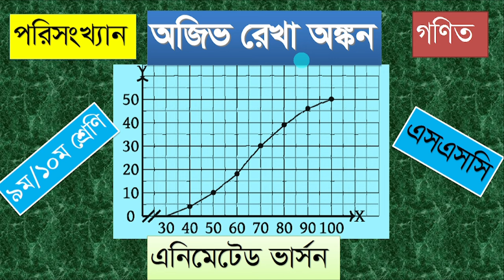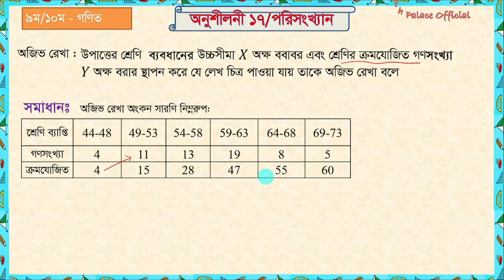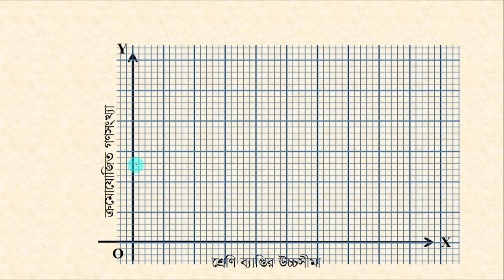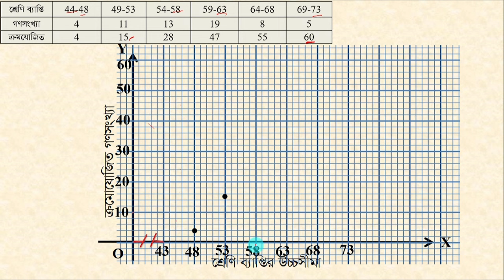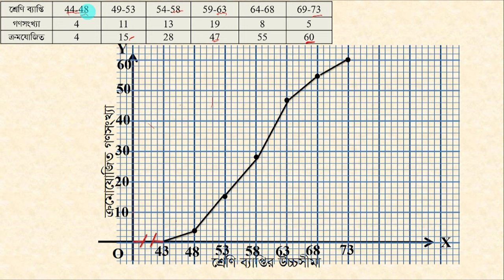৯ম/১০ম শ্রেণি/এসএসসি|| গণিত || পরিসংখ্যান || অজিভ রেখা অঙ্কন Ojiv Rekha Ongkon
৯ম/১০ম শ্রেণি  || গণিত || পরিসংখ্যান ||
অজিভ রেখা অঙ্কন
 Ojiv Rekha Ongkon
অজিভ রেখা অংকন
অজিভ রেখা
অজিভ রেখা অংকন ssc
অজিভ রেখা অংকন
অজিভ রেখা অঙ্কন
অজিভ রেখা কি
বহুভুজ অংকন
অজিভ
অজিভ রেখা কাকে বলে
অজিভ রেখা আঁক।
 ( class 9-10,এস এস সি অধ্যায়-১৭ অজিভ রেখা,অজিভ রেখার লেখচিত্র অংকন,অজিভ রেখা কী,অজিভ রেখা কেমন,অভিজ রেখা অংকন,অজিভ রেখা অঙ্কনের নিয়ম,অজিভ রেখা নির্ণয়,অজিভ রেখা কিভাবে,লেখচিত্র বা অজিভ রেখা,গণসংখ্যা নিবেশন প্রস্তুত করে অজিভ রেখা অঙ্কন,অজিভ রেখা কি অজিভ রেখা,গ্রাপ অংকন